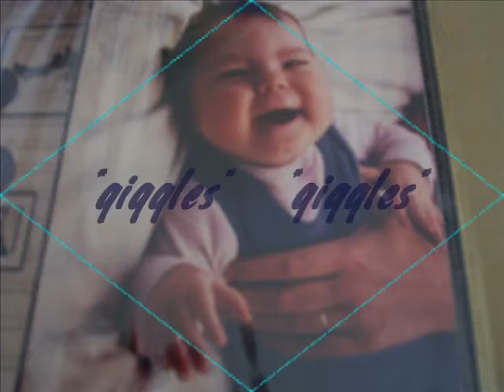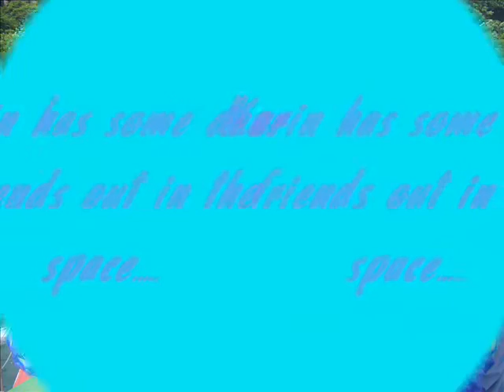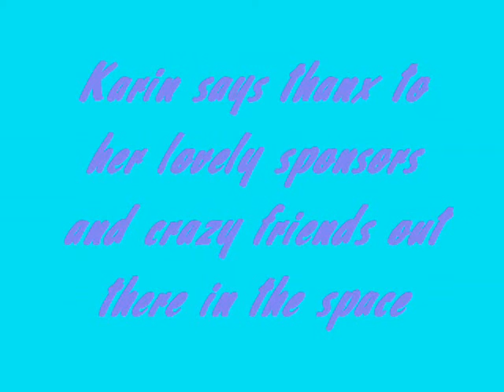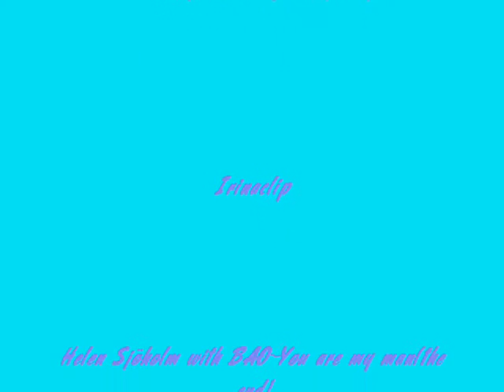Karin´s life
in pictures